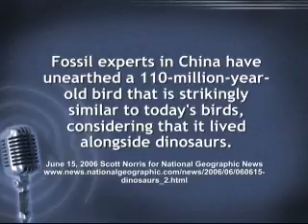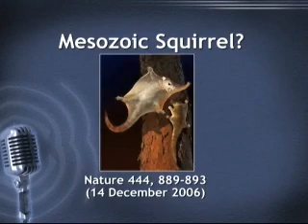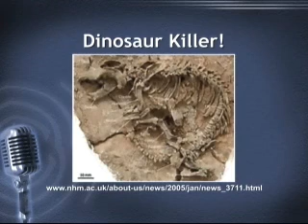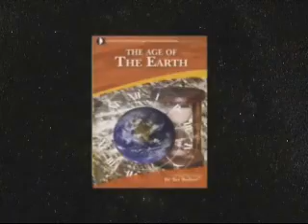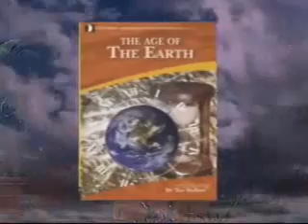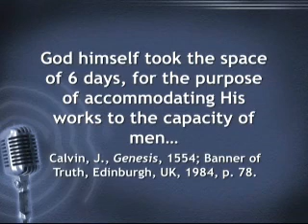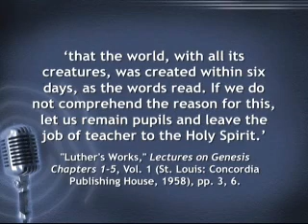15 Reasons to Take Genesis as History (3 of 4)